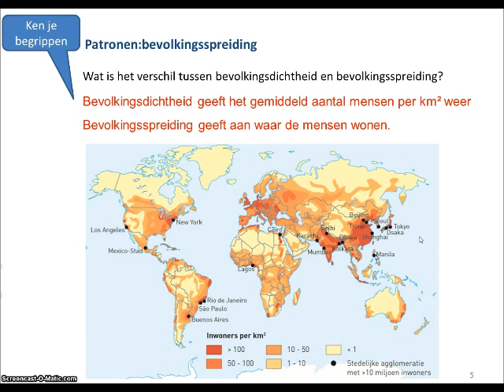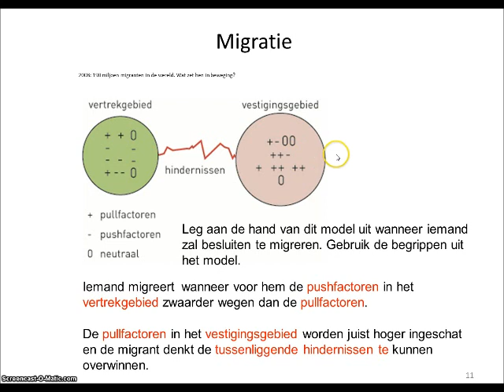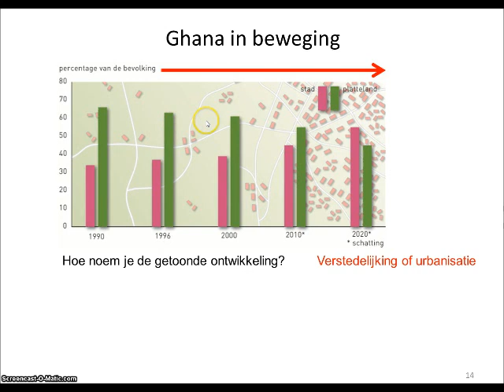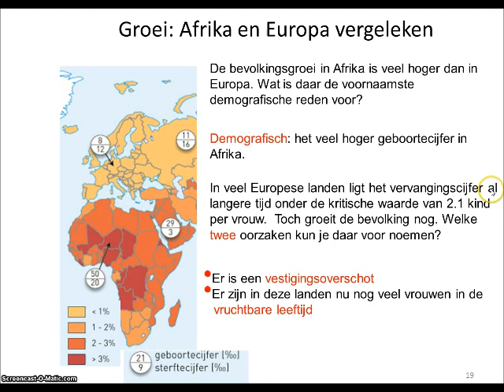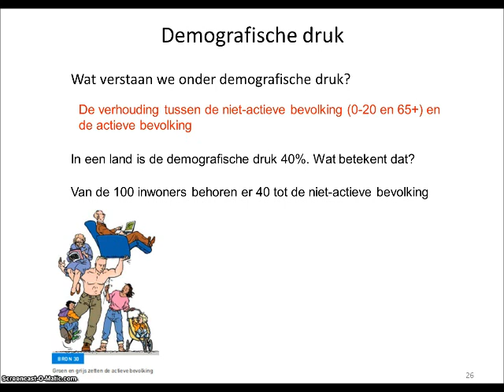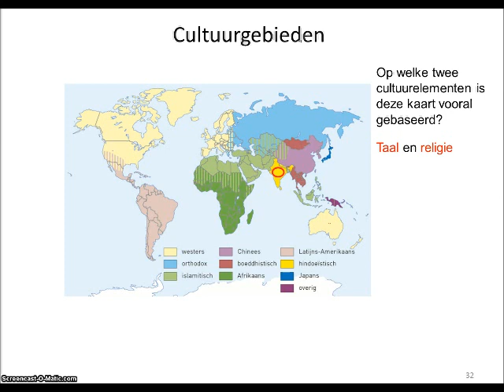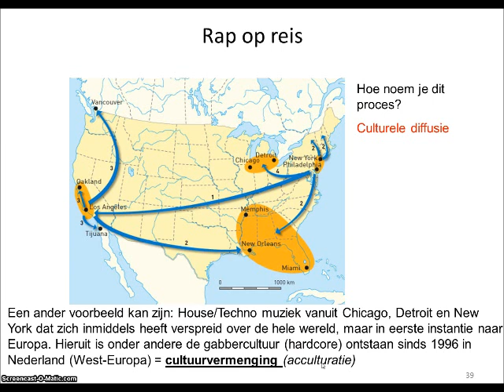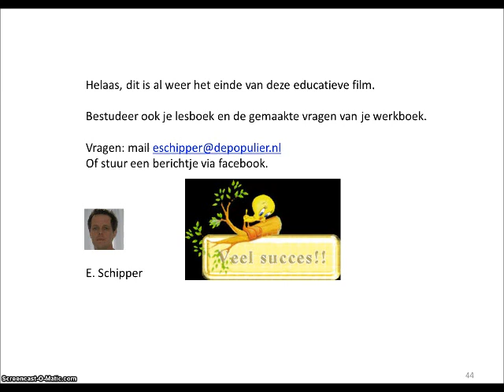Havo4 H1 Wereld §7-10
4 havo hoofdstuk 1 Wereldbeeld § 7 t/m 10